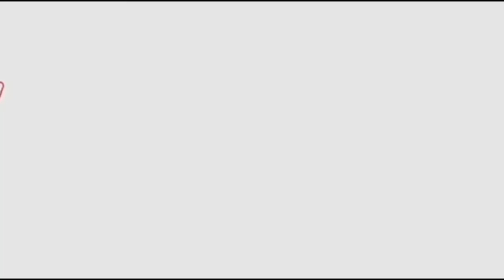ABCD హీరోయిన్ ని నాని ఎంత మాట అన్నాడో చూడండి | ABCD Movie Pre Release Event LIVE | Fata Fut News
political news,
latest political news,
ap politics,
pawan kalyan ,
ys jagan ,
chandra babu ,
Ka paul
undavali aruna kumar
revanth reddy,
kcr live,
ktr live,